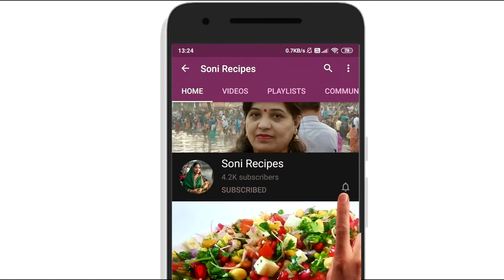Snacks in 10 Mins, घर की ही दो चीजों से बनाये चटपटा नाश्ता सिर्फ दस मिनट में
00:00 Intro
00:25 Ingredients
02:01 Kneading
02:30 Shaping Snacks
02:43 Cooking
03:46 Final Presentation

Tags evening snacks
healthy snacks
maida recipes for snacks
paneer snacks recipes
easy and quick snacks to make at home
easy quick snacks
evening quick snacks indian
healthy quick snacks
evening quick snacks
poha
chura snacks
poha snacks
quick snacks
quick snacks with bread
snacks in hindi
snacks indian